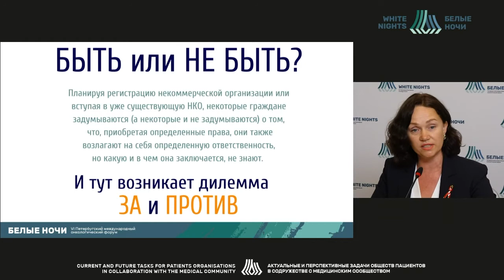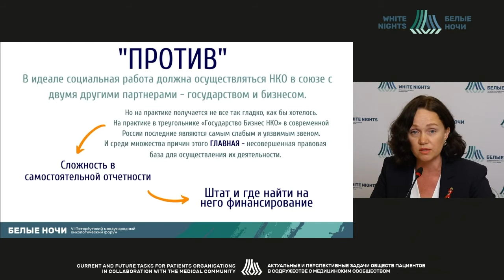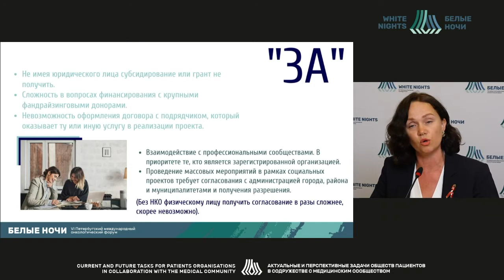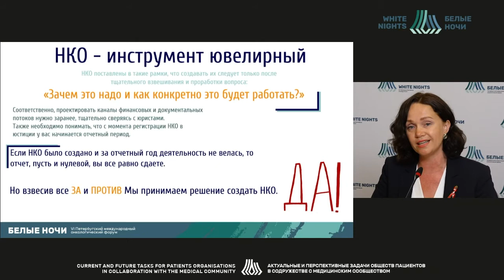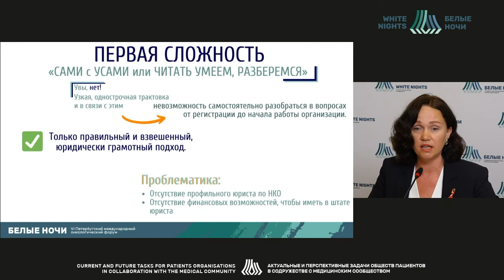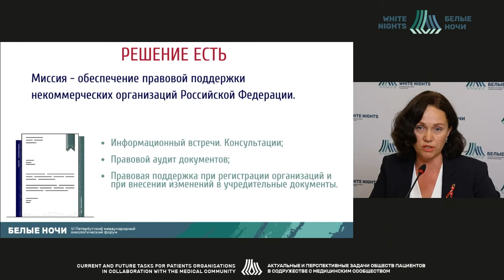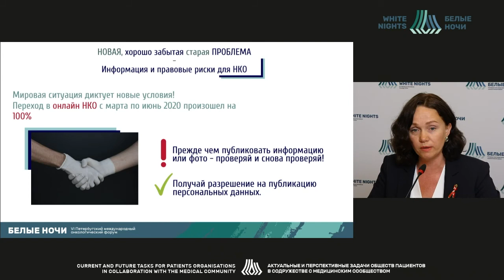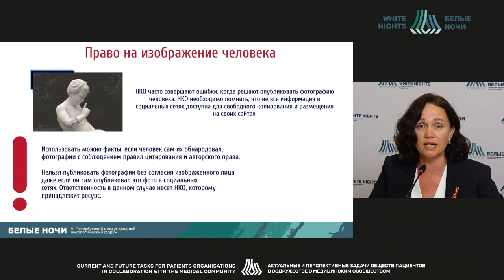Актуальные юридические проблемы учредителя НКО и возможные пути их решения (Кадушкина Е.В.)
Кадушкина Елена Владимировна - учредитель социального проекта "Про Жизнь", Санкт-Петербург